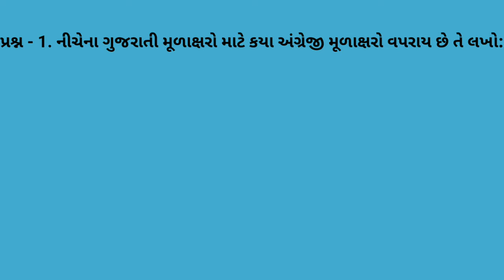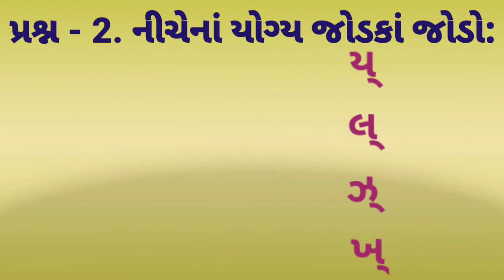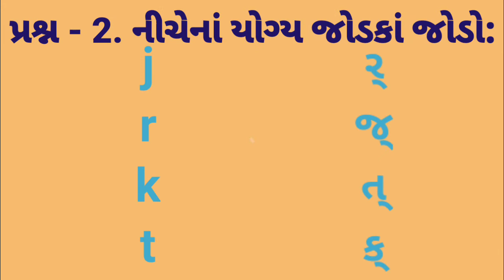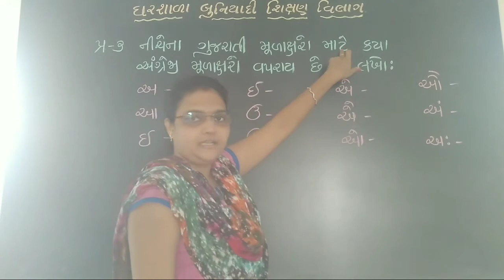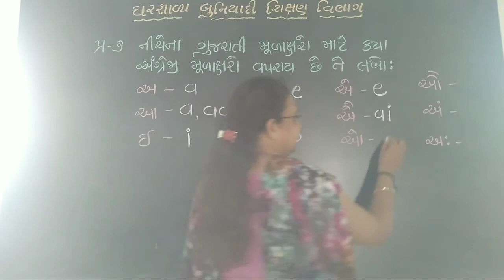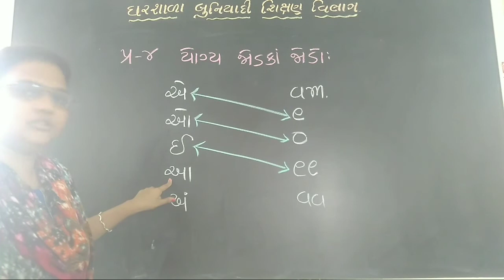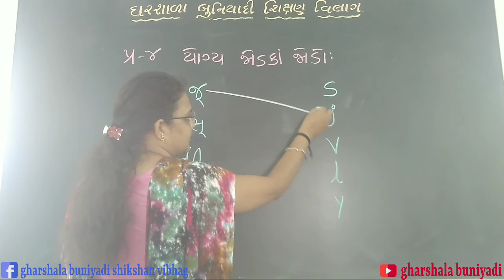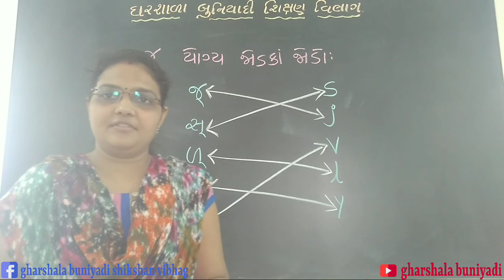ધોરણ - 3 અંગ્રેજી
Gharshal buniyadi shikshan vibhag || std-3 || વિષય - અંગ્રેજી || Gujarati alphabets ||